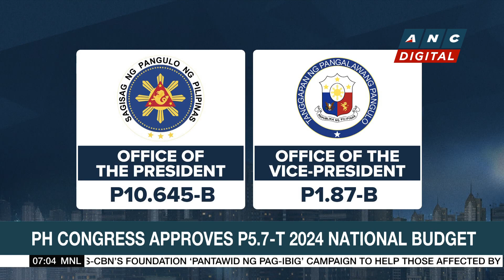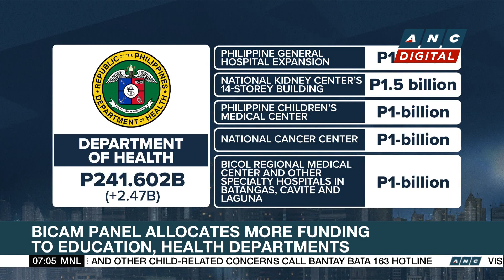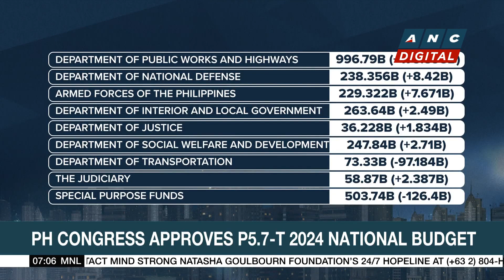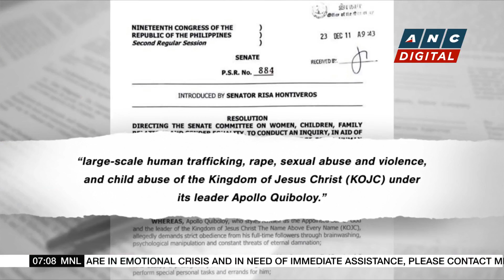PH summons Chinese envoy over sea confrontations | ANC